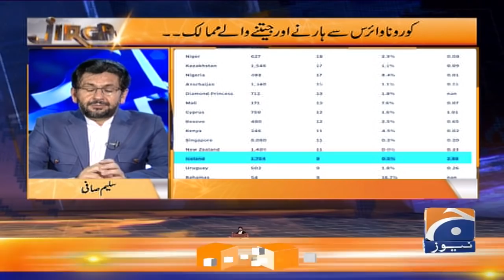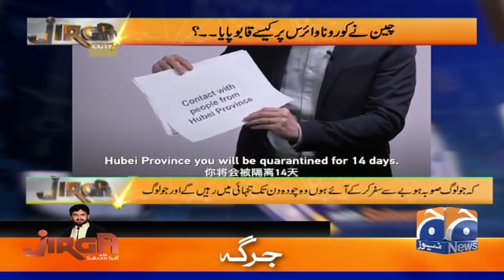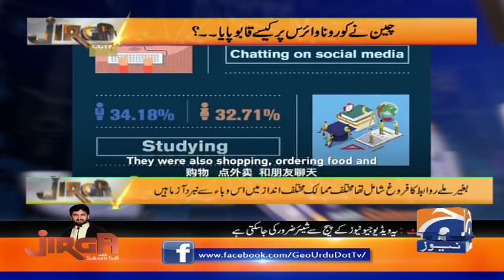Jirga | Lt. Gen. Muhammad Afzal | 19th April 2020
Jirga covers every important issue related to politics, economy, sociology, religion and international relations. It is a journey to achieve prosperous future by providing access to bitter truth through serious and thought provoking dialogue.

Timings
Every Saturday and Sunday @ 10:05 PM
Repeat Next day @ 02:05 AM, 07:05 AM and 02:05 PM